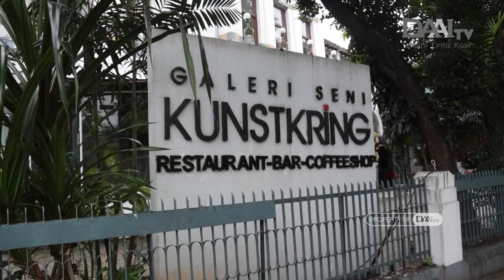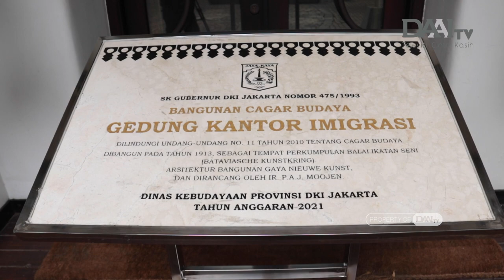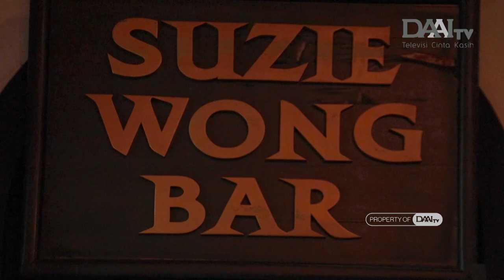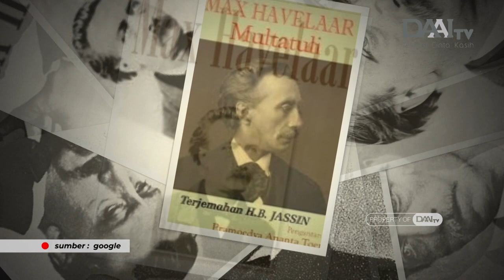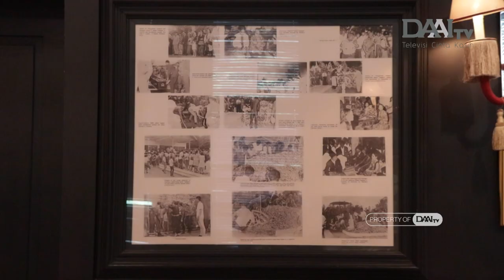Nostalgia Galeri Seni Kolonial Belanda, Galeri Kunstkring Paleris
Berdiri megah di jalan teuku umar nomor 1 gondangdia menteng jakarta pusat gedung berlanggam new indies style ini adalah salah satu karya masterpiece arsitek dan pelukis kondang pieter adriaan jacobus moojen. saat pertama kali diresmikan pada 1914 gedung ini bernama bataviasche kunstkring yang bermakna lingkaran seni batavia.